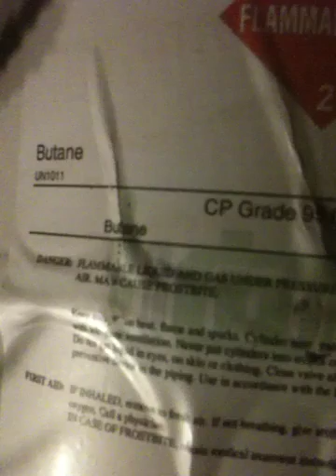N-Butane extraction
Making bho using a tank of 99% pure n-butane. We ran about 4 small batches (about a quart size mason jar of close trim each run) and returned 11.5 grams. The smell and flavor was amazingly strong and much brmetter than iso butane. One batch was uk cheese and it wreaked of the strain.